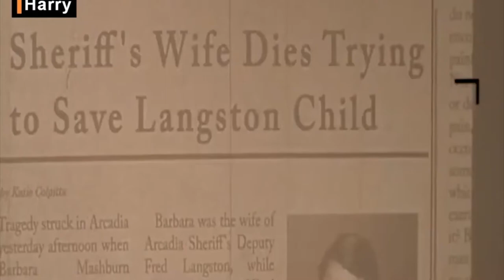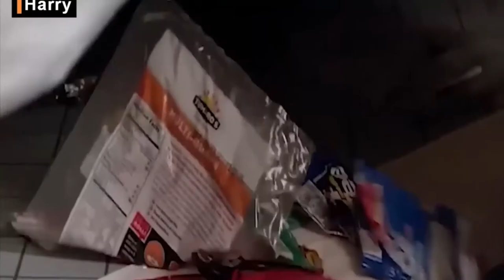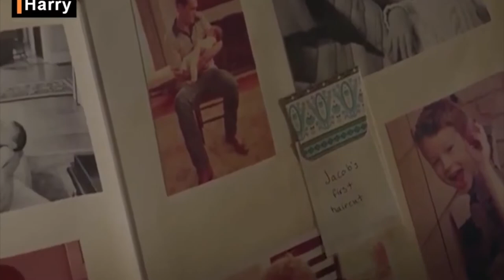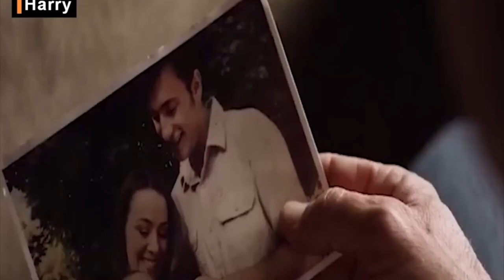Resurrection: An Epic Series That Will Make You Believe In Miracles!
Resurrection is an American fantasy drama television series that aired from March 9, 2014, to January 25, 2015, on ABC. It is based on Jason Mott's 2013 novel The Returned and is centered on a town in which dead people come back to life. It was co-produced by ABC Studios and Plan B Entertainment, led by Brad Pitt, Aaron Zelman, JoAnn Alfano, Jon Liebman, Dede Gardner, Jeremy Kleiner, Michele Fazekas, and Tara Butters.

On May 7, 2015, ABC cancelled the series after two seasons.